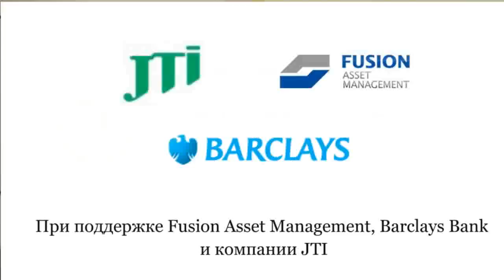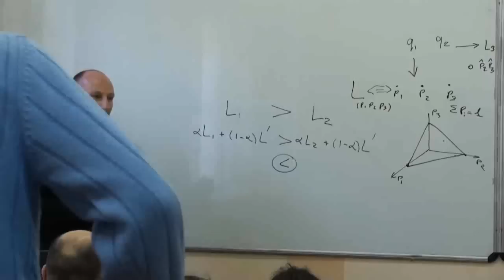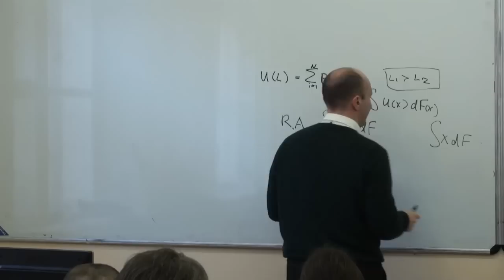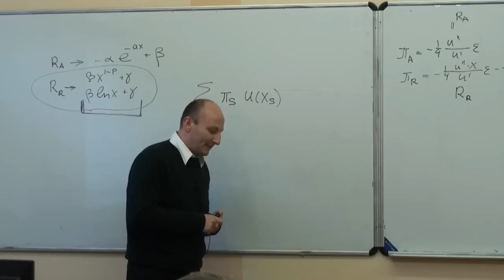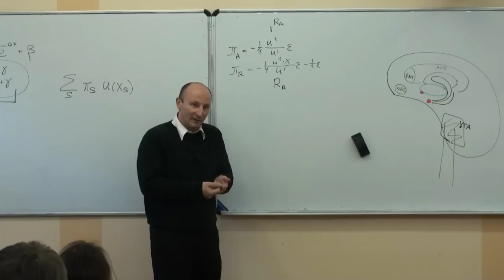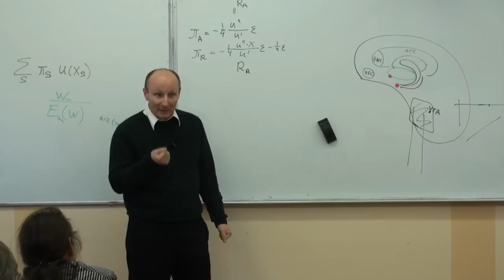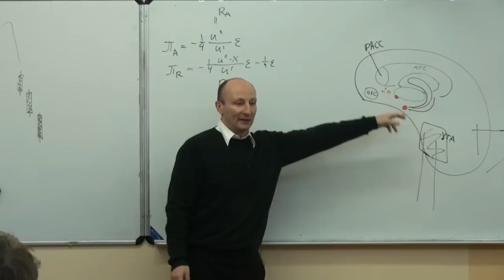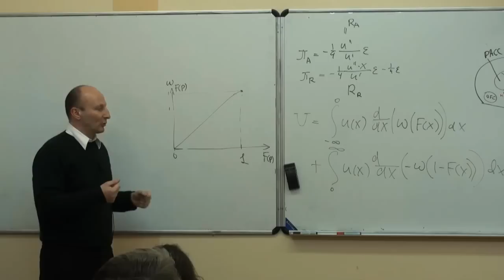Кирилл Ильинский. Ночной дозор: как сознательно учесть бессознательное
Лекция посвящена моделированию процессов принятия решений. Начав с обзора функций полезности, лектор обсуждает общие вопросы принятия решений в ситуациях финансовой неопределенности и приложения описанных методов в моделях ценообразования. Во второй части лекции лектор рассказывает о современных достижениях нейроэкономики, взаимодействии сознательного и подсознательного в принятии решений, а также касается описания поведенческих аспектов в рамках Prospect Theory. Лекция завершается обсуждением приложений теории к оценке торговых стратегий и финансовых инструментов.
Вопросы и комментарии к этой и другим лекциям Кирилла Ильинского можно найти на сайте "От Супермодели до Супермодели" - supermodelz.livejournal.com